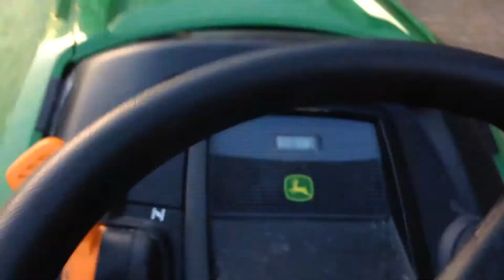Destroying my brothers snow forts with the tractor